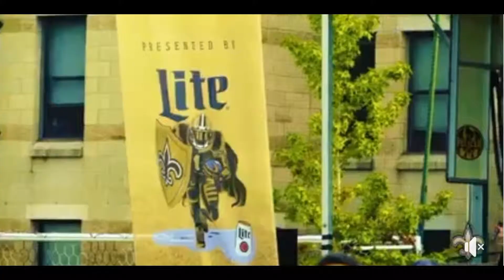NEW NEW ORLEANS SAINTS AND HONORING TOM BENSON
THE NEW ORLEANS SAINTS ARE COMING TOGETHER IN A GREAT AND DANGEROUS WAY! YES INDEED WITH THE TALENTED PLAYERS WE HAVE, THE TEAM SYNERGY WE HAVE, AND THE FACT WE COMING FOR THAT TROPHY. IS A GOOD REASON WHY THIS VIDEO WAS MADE TO CELEBRATE OUR NEW TEAM AND NEWER PLAYERS, OUR VETERANS PLAYERS, COACHING AND TOM BOOGIE BENSON WHO IS LOOKING DOWN ON US YELLING "WHO DAT" IF YOU LOVE FOOTBALL AND LOVE A GREAT TEAM JOIN US SAINTS FANS IN THIS CELEBRATION FOR "RELEASING THE KRAKEN" ON OUR RIVALS AND TAKING NAMES!